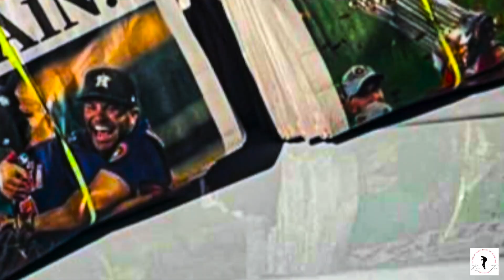Houston Astros Parade Recap 2022 💙🔥🧡🔥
Location: Houston, Tx
Shot on a Nikon
Edited on Final Cut Pro
Personal IG: Damnnkamm_